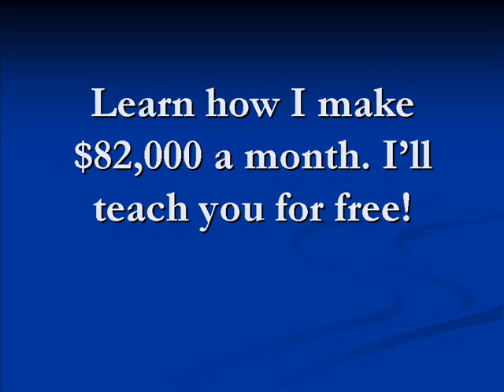Natalia Kills Controversy